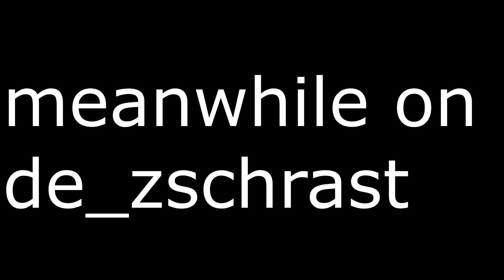CS:GO | Něco málo ze zápasu Messa Storm vs AceAss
odehrálo se 6. února 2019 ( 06/2/2019 )